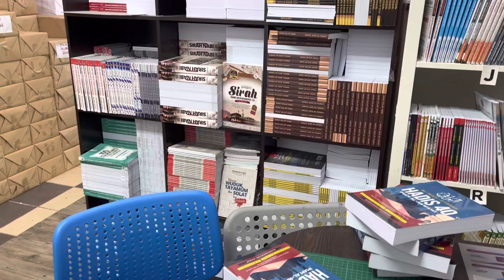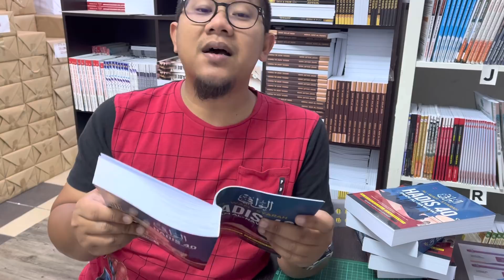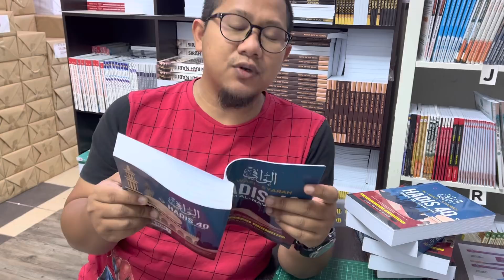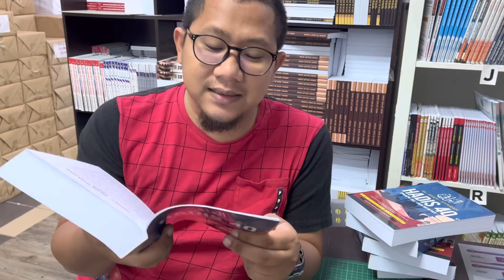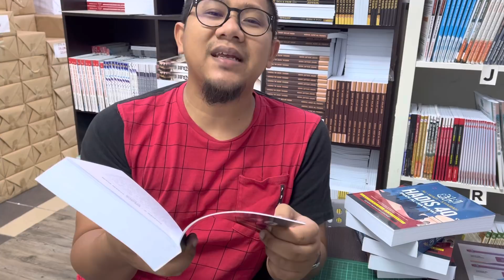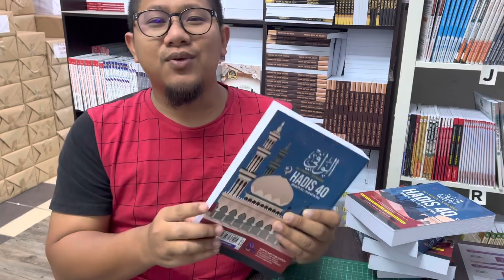Niat Susah?! Jadi Agama Ini Susah Juga?!!